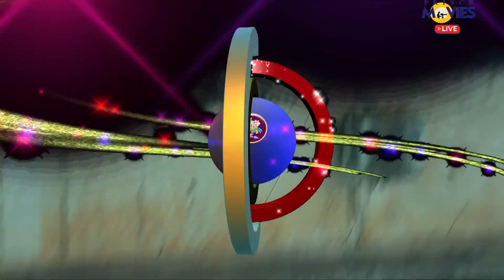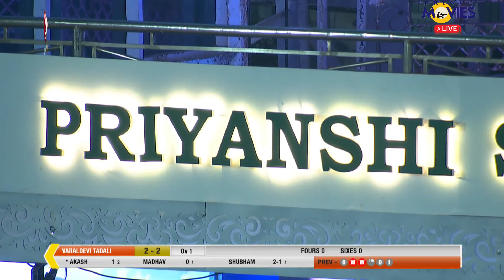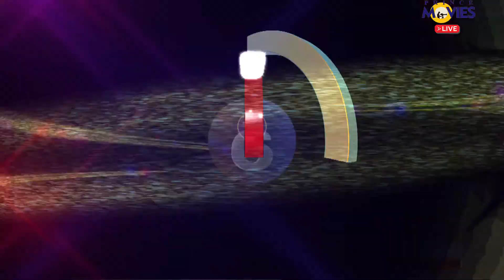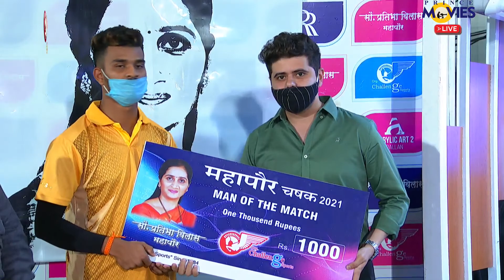PREMNATH XI MURBI v/s VARALDEVI TADALI || MAYOR CUP 2021